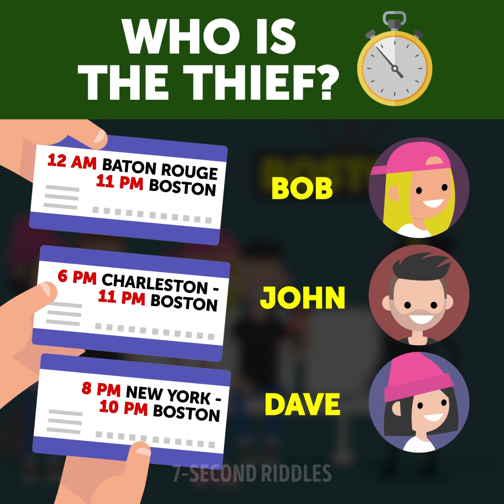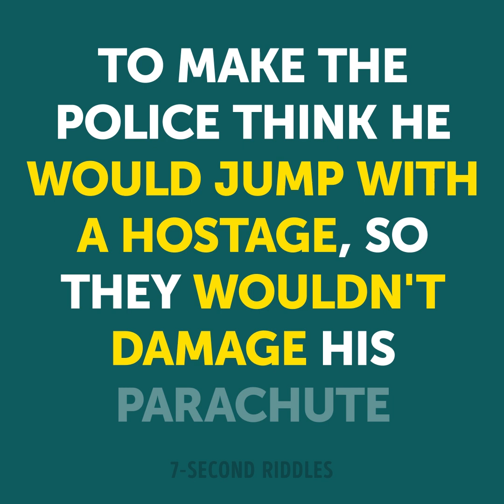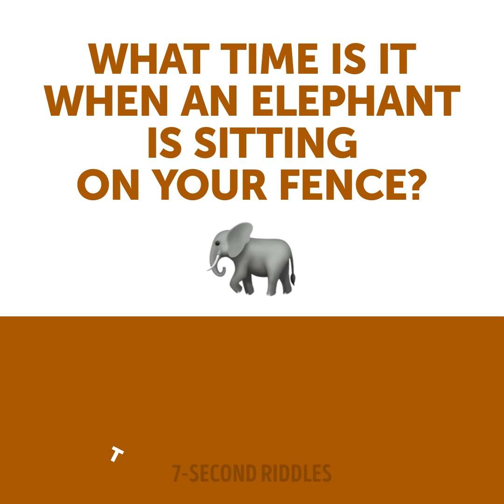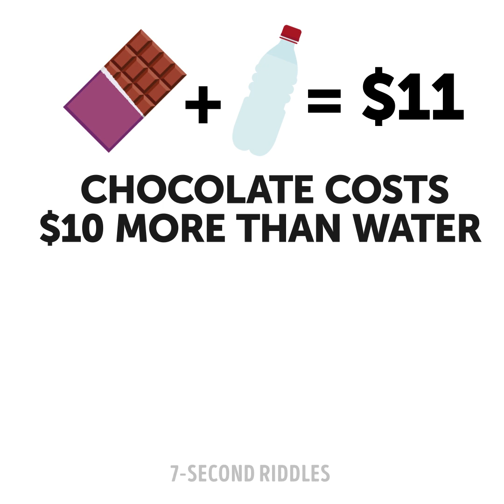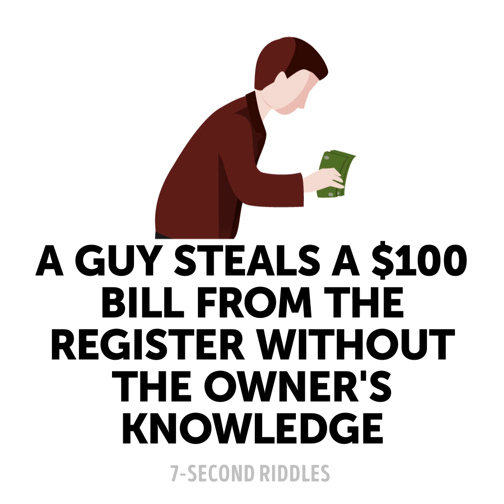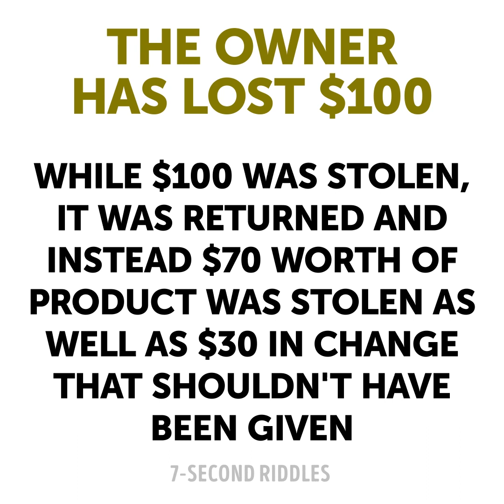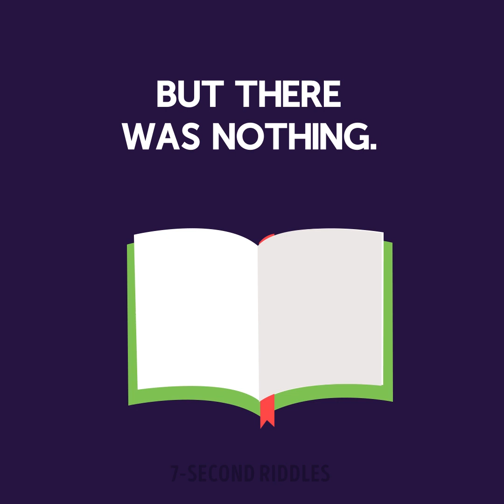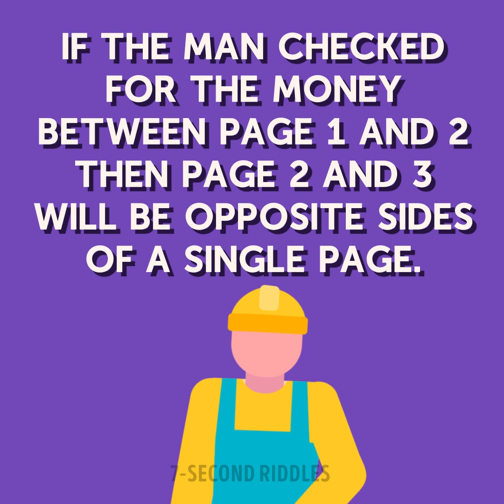Do You Dare Solve These 16 Hard Riddles?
Do you dare solve these 16 hard riddles? These tricky puzzles will work out your brain and help you stay concentrated during the day. They might look too simple at first sight, but some of the answers will surprise you. It's great to start your day with these logic puzzles, cause as a result you get your logical skills boosted.

00:14 - A logic riddle on crime that will test your logical skills and sharpen your brain!
01:45 - A cool tricky riddle to blow your mind and boost your logical thinking! Take your time to think about the answer and don't be shy to pause the video if you need more time.
02:55 - A set of fun text riddles that will blow your mind! Try to find the right answers before the time is up ;)
04:19 - Here is a small portion of logic riddles that will test your math skills and attentiveness ;) Try to solve them all without any mistakes!
07:24 - Challenge your brain with this short but tricky picture riddle and test your intelligence! Only the smartest ones will be able to solve all of them, so if you do you're a real genius!
08:44 - A tricky puzzle for kids that will tease your brain and make you do some hard thinking ;) Where did the homework disappear?
10:15 - So one of these suspects is lying and lying hard! One of them took what does not belong to him or her! Who did it? This crime riddle for adults will warm-up your brain and jump-start your thinking process! To be honest, a very small percentage of people manage to crack this tricky riddle!
12:17 - Which model is poor? A tricky visual puzzle to boost your IQ and test your intelligence ;)